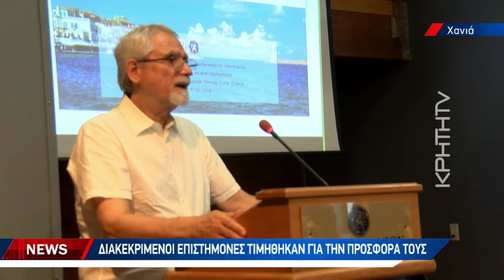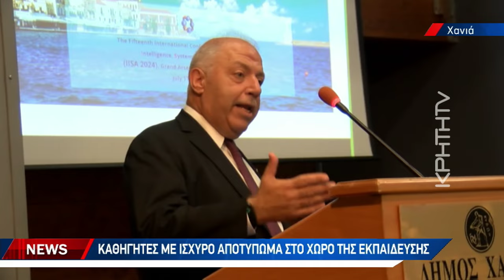Διακεκριμένοι επιστήμονες τιμήθηκαν για την προσφορά τους